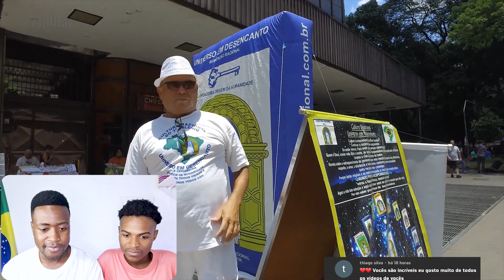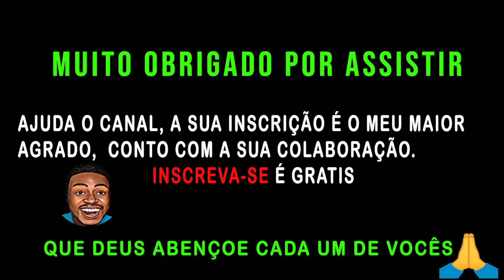NESSE LUGAR DO BRASIL AS PESSOAS SE DIVERTEM TANTO ASSIM?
✅CLIQUE AGORA PARA SE INSCREVER ative as notificações para não perder nenhum vídeo clicando no sininho!